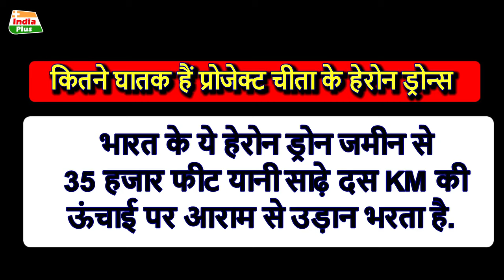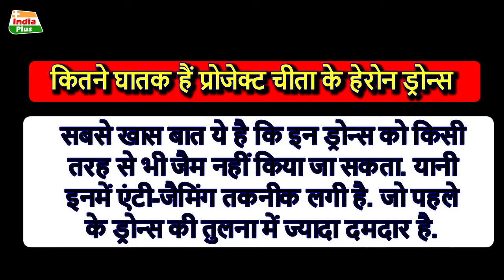Modi का Project Chita हुआ एक्टिव, चीन के उड़ गये तोते ! | India Plus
Modi का प्रोजेक्ट चीता हुआ Active,आसमान का अमोघ योद्धा में तब्दील भारतीय वायुसेना | Secret Deal

India is continuously getting stronger and in this direction India has activated its Project Cheetah.. After this unique power of India, India is going to emerge as the only mighty warrior of the sky, see in this video - india project cheetah